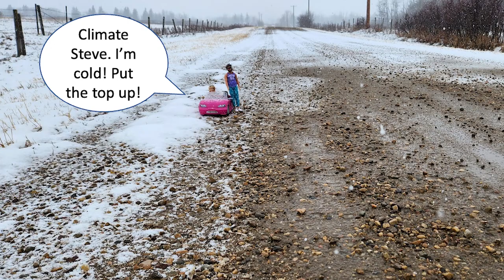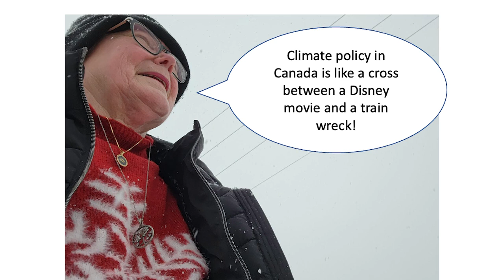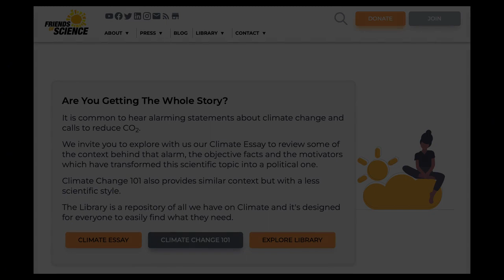Climate Steve Meets Mother Nature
Climate Steve and Climate Barbie set out for a spring drive in Alberta, only to be caught by a sudden snowstorm with their top down and their EV all out of juice.  Climate Barbie has led them astray in their search for an EV charging station, ending up on a remote road with only a massive electrical substation nearby...but no charger.  Suddenly Canadian Trucker Bob shows up with a 'honk honk' to come to their aid.  He always carries a jerry can of gasoline for the occasional stranded traveler he meets on the road.  But Climate Steve rudely dismisses the offer of "dirty fuel" - meanwhile, both he and Climate Barbie are freezing in their light summer clothes.  Canadian Trucker Bob offers a mylar survival blanket (which everyone should have in their car!!) and Climate Steve snaps it up, leaving Climate Barbie to shiver in the cold. Climate Barbie has to face the coldly unpleasant truth that 'Canada is warming three times as fast as the rest of the world' isn't quite what it sounds like. Canadian Trucker Bob takes Climate Barbie under his wing and back to his warm truck they go, with a promise of dinner in town.  Climate Steve is furious.  His cellphone is also dead, so he can't even call AMA for roadside assistance.  But Canadian Trucker Bob has a solution for Climate Steve in the form of a unicorn. He always carries one in his truck for times like this.  Canadian climate policies is leading all Canadians into an energy disaster - like a cross between a Disney movie and a train wreck.  Join Friends of Science Society and help us fight for common sense on climate and energy policies: Join | Friends of Science